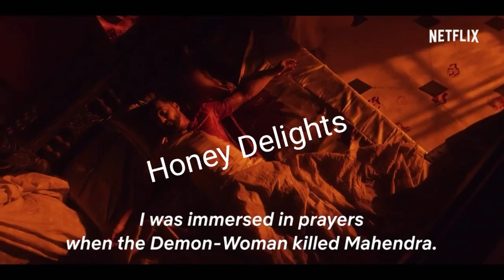Bulbbul trailer | Anushka Sharma in and as bulbbul